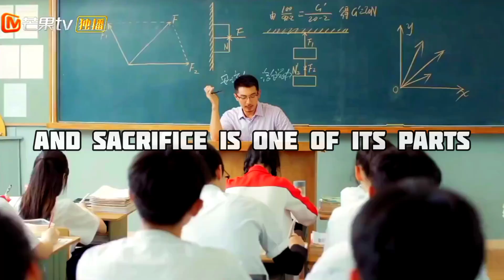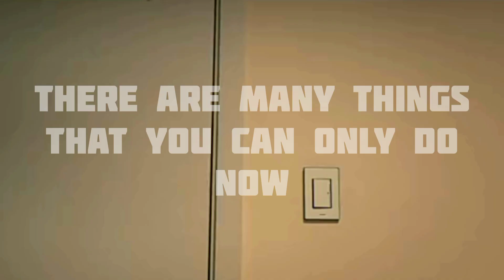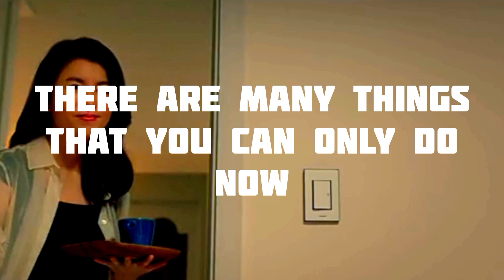STUDY MOTIVATION👩‍🎓📚 KDRAMAS | DEEP THOUGHTS